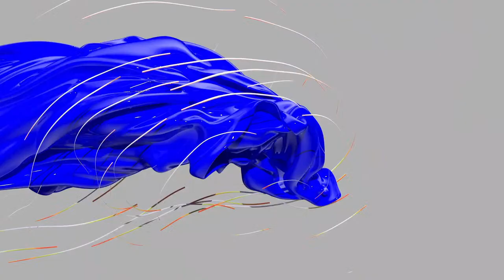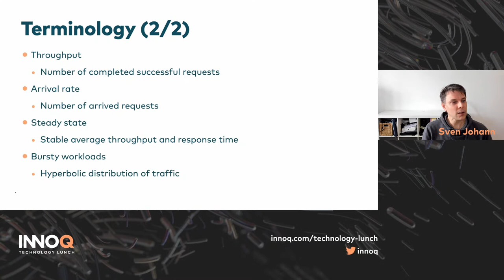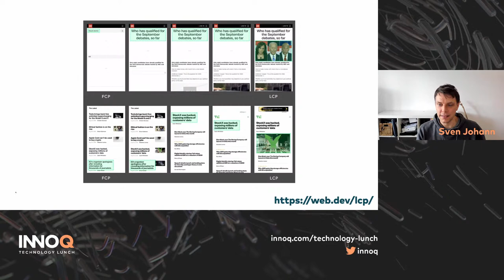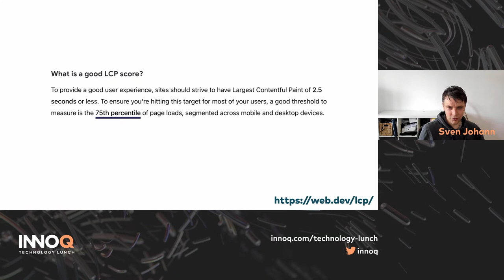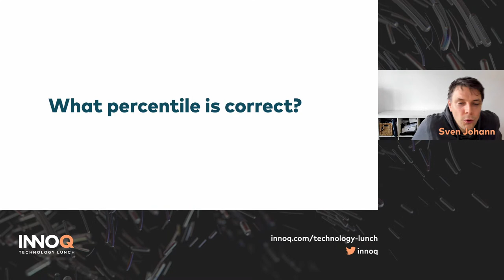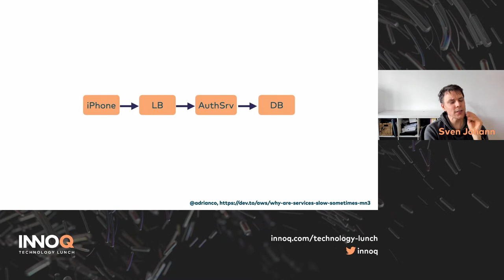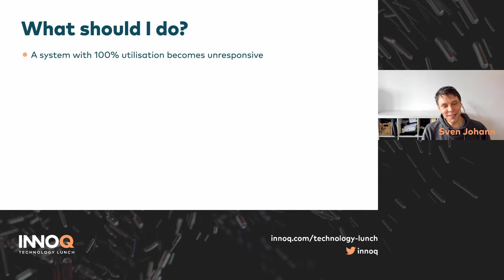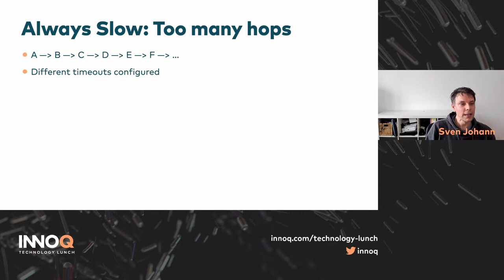Latency 101 – INNOQ Technology Lunch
Amazon hatte 2007 festgestellt, dass 100ms schlechtere Latenz 1% Umsatz kosten. Trotzdem ist die Amazon Landing Page nicht besonders schnell. Wir beginnen den Vortrag damit, wie man zu guten Latenz-Anforderungen kommt. Schneller ist nicht immer besser, aber meistens. Dann schauen wir uns Latenzverteilungen, Perzentile und SLOs an. Im Anschluß geht es darum, warum Services langsam werden: was macht sie immer langsam bzw. warum kommt es teilweise zu extremen Verteilungen von Antwortzeiten ein und des selben Endpoints.

StayHome – einfach aus dem Homeoffice teilnehmen!

Shownotes & Links:
* Google Web Vitals
* Why are services slow sometimes? - Adrian Cockcroft

Kapitel:
00:00​​ Start des Streams
00:45​ Intro & Begrüßung
02:26​​​ Beginn des Vortrags
47:39​​​​ Q&A